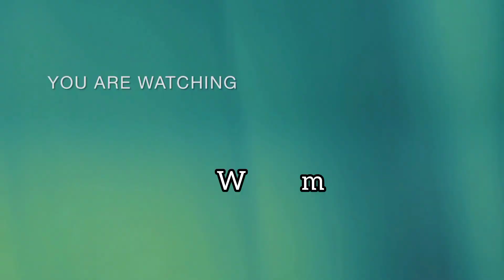Where to thrift in Toi market// shopping for carpets in Toi// kitchen quick tidy up